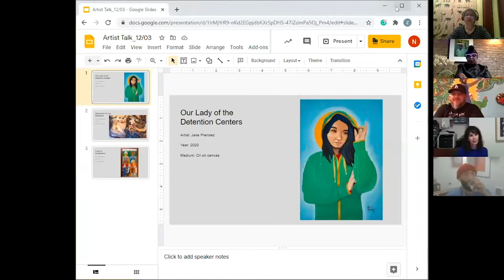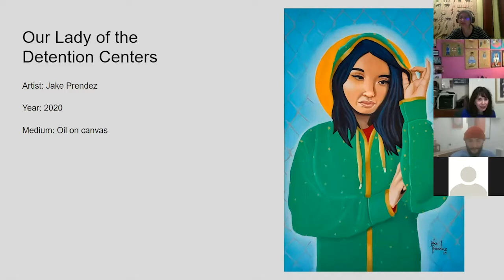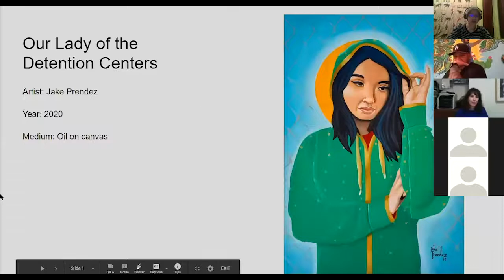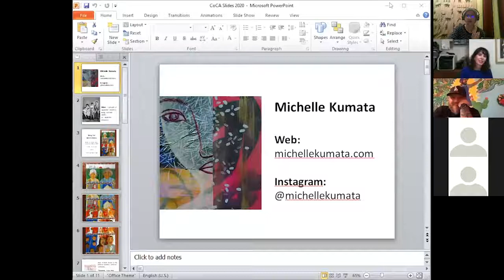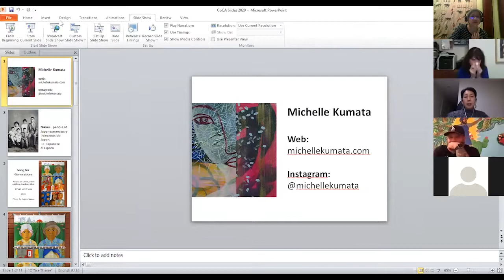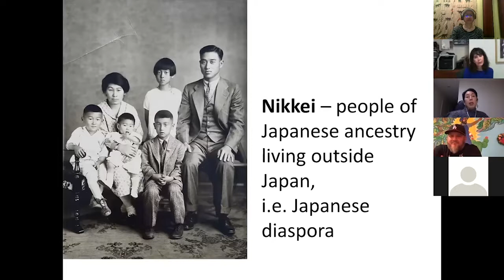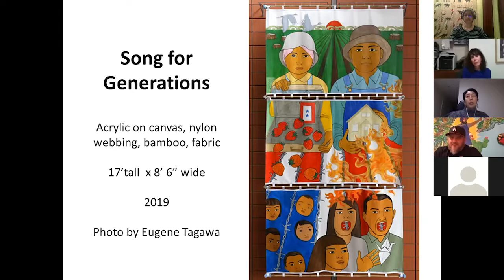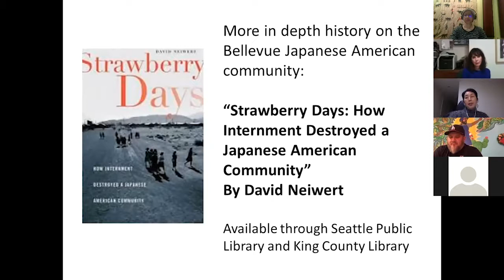Not Your Monolith Artist Talk w/ Michelle Kumata, Jake Prendez, and Tatiana Garmendia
On December 3rd CoCA hosted an in depth artist talk with Not Your Monolith artists Michelle Kumata, Jake Prendez, and Tatiana Garmendia.

Not Your Monolith is celebrating our communities flourishing BIPOC artists in order to serve as a thoughtful push against preconceived racial notions about BIPoC communities and provide a more inclusive lens through which to view these communities.